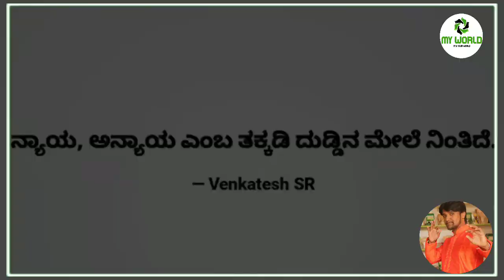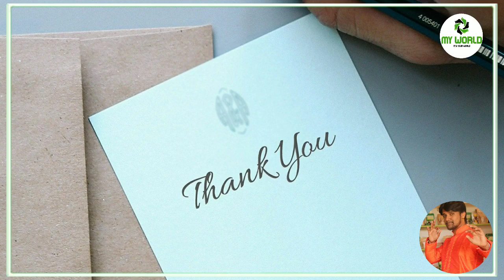Manasina Mathu For Awairness |kannada inspiration speech | By Sonu Shrinivas | Inspirational Speech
Concept,Direction & Voice Over: Sonu Shrinivas
Video Edit & Youtube Promotion:Raghu Lakshman
Recording Studio: My World Studio

ಸ್ಪೂರ್ತಿದಾಯಕ ಮಾತುಗಳು
Personality development.

My Favourite:
Chakravarthi Sulibele